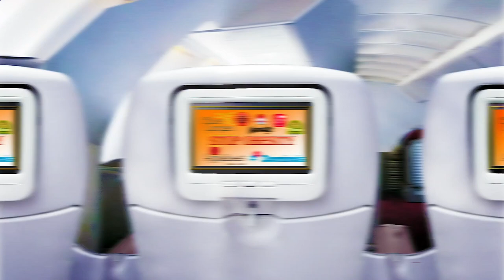Nearest Restaurant to Me - Nearest Restaurants to Me - San Diego 92128, San Diego County, CA, US